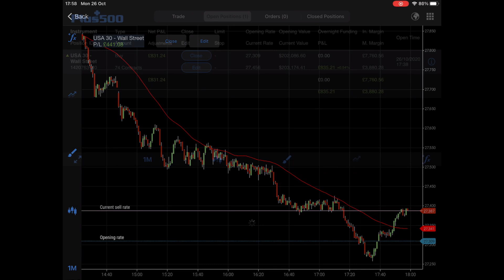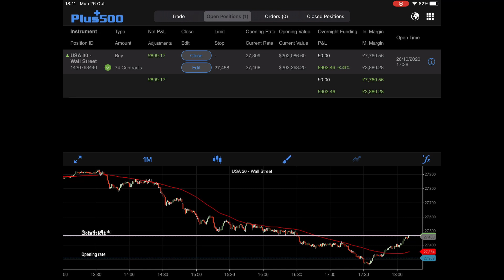How to identify a reversal day-trading the Dow Jones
Using my strategy, how are you identified a reversal on the Dow Jones. Samboratrading.com